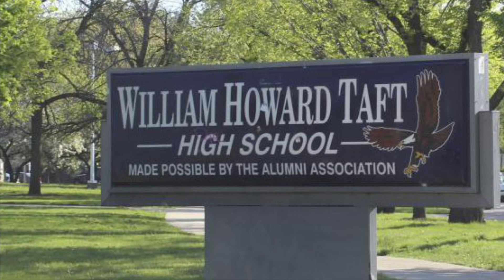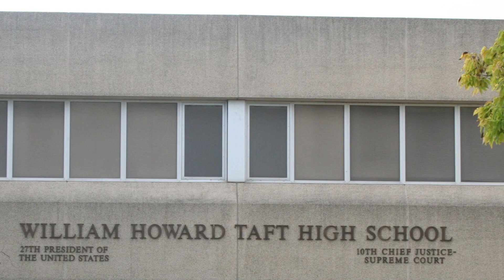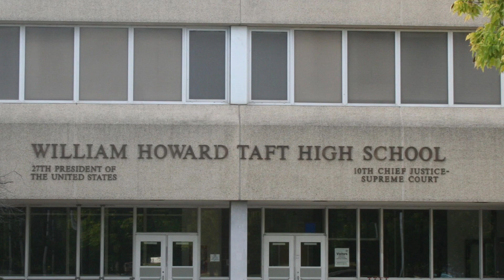BE YOU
BE YOU 24 hours and 7 days a week !